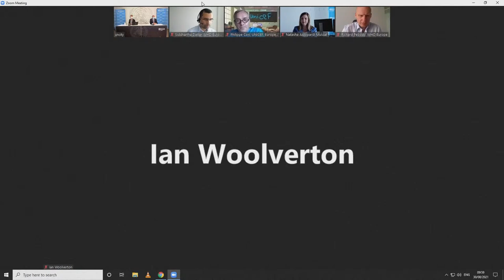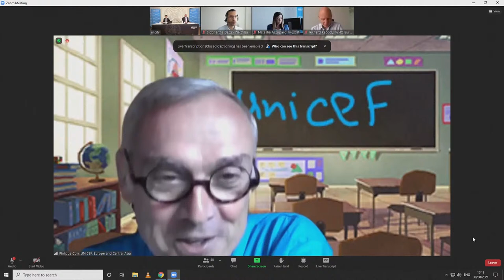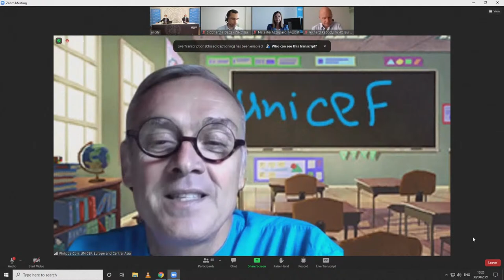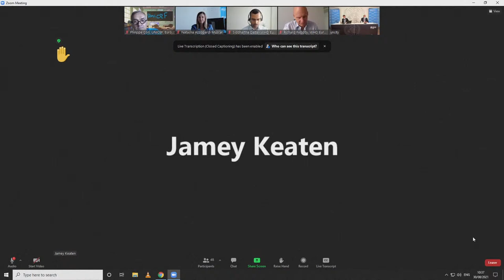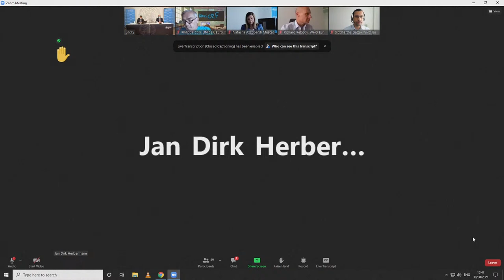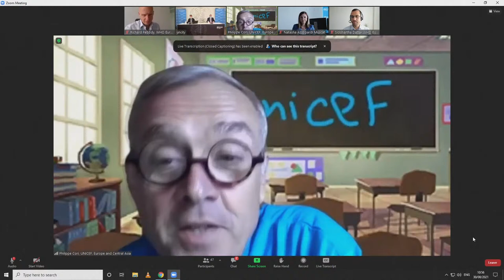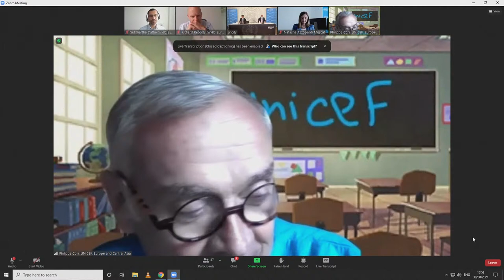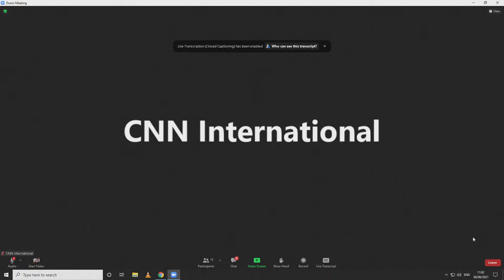LIVE: WHO briefing on COVID-19 in Europe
Hans Kluge, WHO regional director for Europe, and other experts provide updates on the COVID-19 situation on the continent.